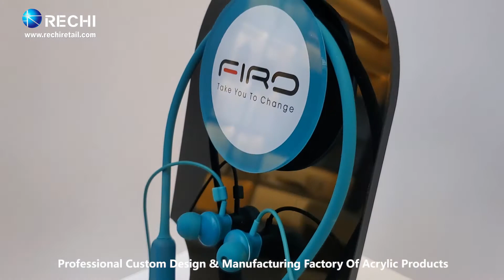RECHI Custom Design & Manufacture Acrylic Bluetooth Earphone POS Display Stand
RECHI is Focusing On Retail Merchandising Display & Store Fixture Solutions

RECHI is a professional design and manufacturing factory that specializes in acrylic display stand,acrylic display box,acrylic cosmetic organizer,acrylic furniture,acrylic hotel supply,acrylic trophy,acrylic sneeze guard,acrylic crafts